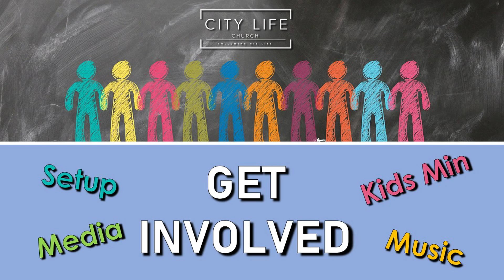Message from Danie - 28 March 2021